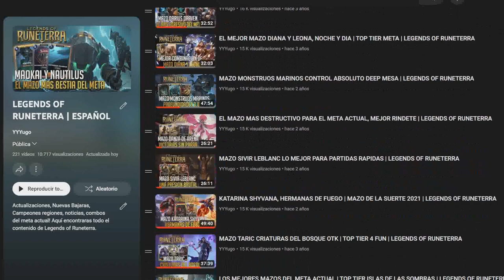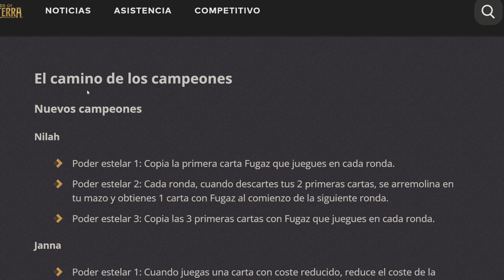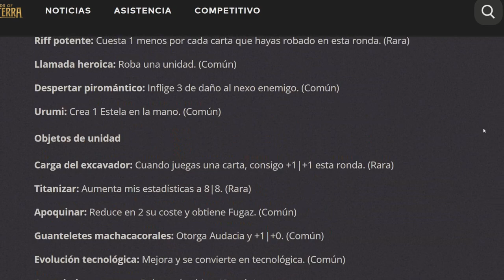NUEVA EXPANSIÓN | ASI ES LEGENDS OF RUNETERRA EN 2023 | LOR ESPAÑOL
Así es Legends of Runeterra en 2023 Nueva actualización Lor Español

0:11 Intro, detalles y menú
2:57 Tienda
6:04 Evento actual
7:00 Botín y regiones
7:44 Nuevas cartas y formatos
11:25 Modos de Juego
13:57 Nueva expansión

Hoy os traigo un video sobre la nueva expansión de Legends of Runeterra, y todos los cambios que ha recibido desde la ultima vez que lo jugué. Nuevos modos de juego, regiones, opciones, campeones y cambios. Y lo mas importante Volibear! :D